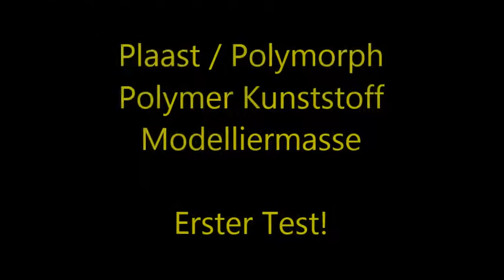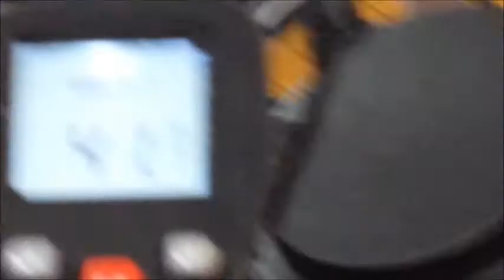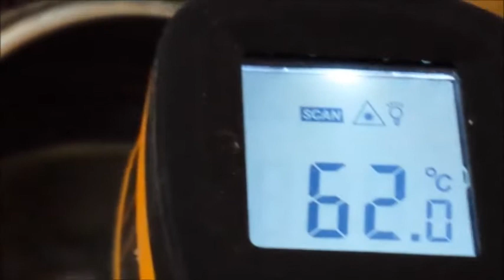Plaast / Polymorph / Polymer Kunststoff Modelliermasse - Erster Test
Tja irgendwie sah ich vor 3 Tagen zufällig ein Video mit diesem geilen Zeugs und Dank schnellem Dealer habe ich heute 1kg von diesem Polymer Kunststoff bekommen.
Das Zeug wird bei etwa 50° weich, bei gut 60° ist es für die Verarbeitung ok und wenn es zu warm oder zu kalt wird, klebt es wie das Zeug in der Heißklebepistole... es ist tatsächlich sehr wichtig den Temperaturbereich genau zu treffen und dann das Material auch schnell zu verarbeiten.
Im Video spiele ich viel zu lange damit - für gute Ergebnisse schnell in die Form und rasch abkühlen lassen.